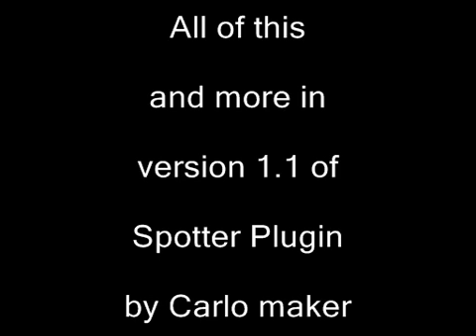Spotter Plugin 1.1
Video preview dello spotter plugin 1.1 di Carlo Maker